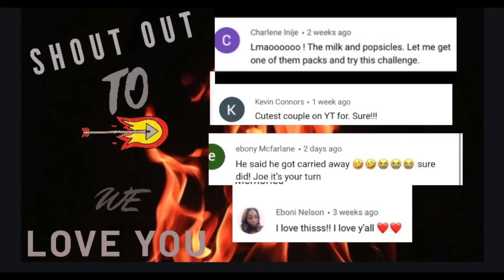Barber Shop Wit Britt (HOPEFULLY She doesn’t mess my hair up😜!)/STORY TIME ABOUT VDAY)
This is our 5th video and it’s called BARBER SHOP WITH BRITT 💓🔥

LET’S SEE IF BRITTANY MESSES UP JOES HAIR or not ?!! Lol 😂

2FyeeFam Instagram : @Britt_N_2fyeejo
Personal Instagram : @thenameisbrittanyyy